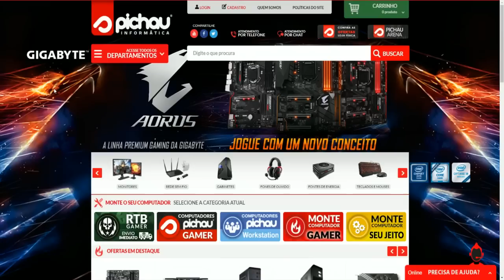A GRANDE SUJEIRA - GARRY'S MOD TTT